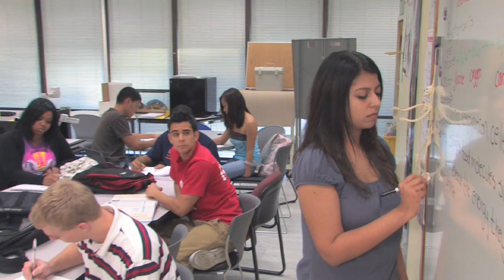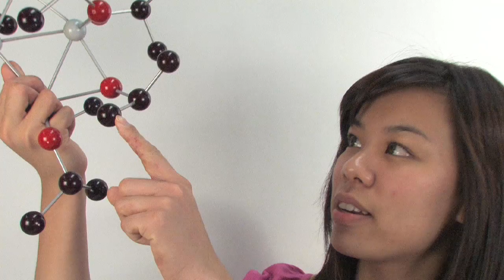teachHOUSTON Scholarship Campaign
An innovative new teacher training program at the University of Houston, teachHOUSTON encourages some of the most promising math and science majors to pursue careers in teaching.